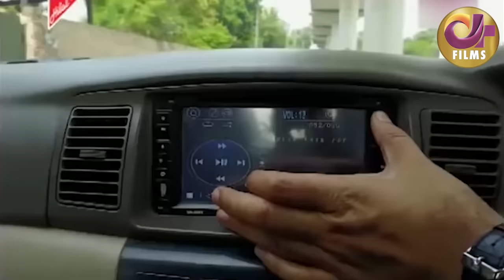Maqrooz ( مقروض ) | Full Film | Neelam Muneer | Imran Ashraf | CW1F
Drama Movies is your favorite movies channel with story adaptations from your all time most watched dramas! Each story will make you feel the emotions - and we will laugh and cry together!

A new film every week.